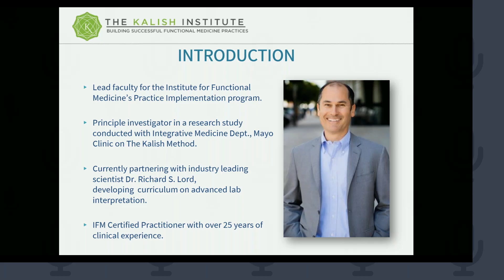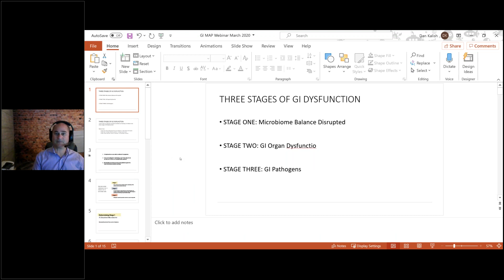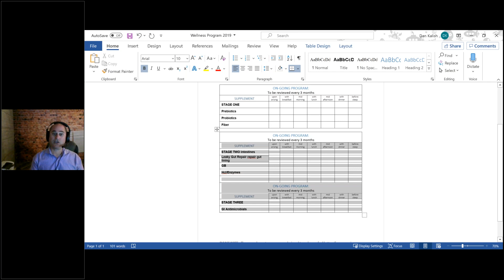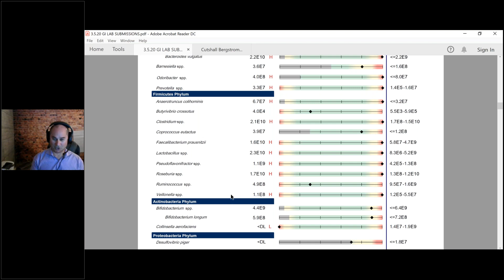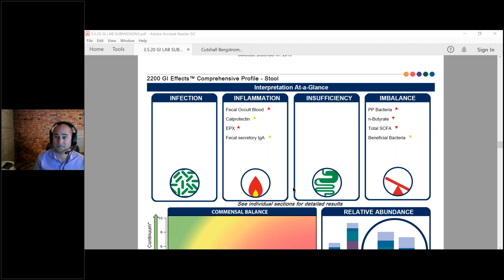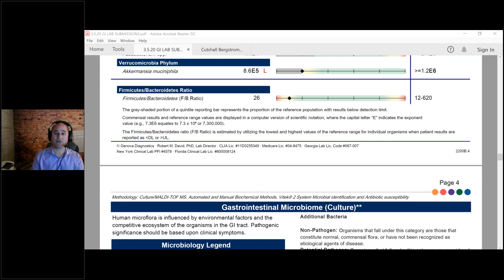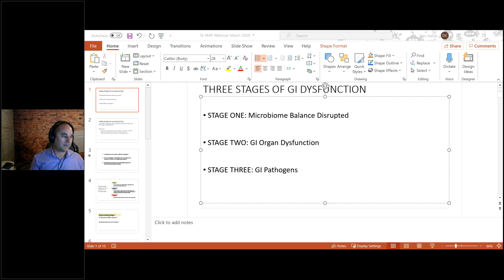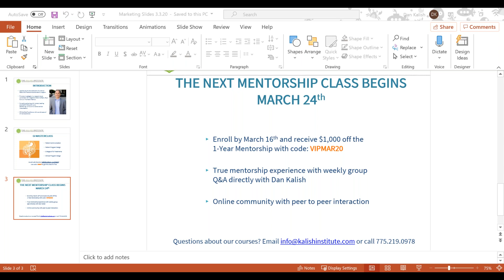GI Lab Case Review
Dan Kalish, IFMCP reviews GI-Map and GI Effects cases.
Sign up for the GI Masterclass for free until March 31st! The class will be $49 after March 31st, 2020.